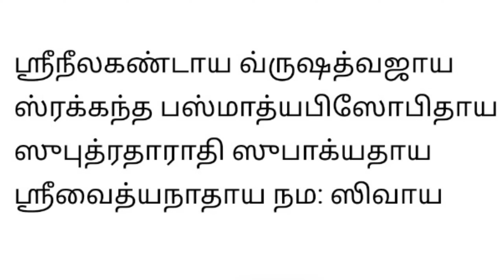How to cure all types of Diseases ||Vaidiyanatha ashtakam ||நோய்தீர்க்கும் ஸ்ரீவைத்தியநாத அஷ்டகம்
ஸ்ரீ நீலகண்டாய, வ்ருஷத்வஜாய,
ஸ்ரக், கந்த, பஸ்மாத்யபி சோபிதாய,
ஸுபுத்ரதாராதி ஸுபாக்யதாய,
ஸ்ரீ வைத்யநாதாய நம: சிவாய.